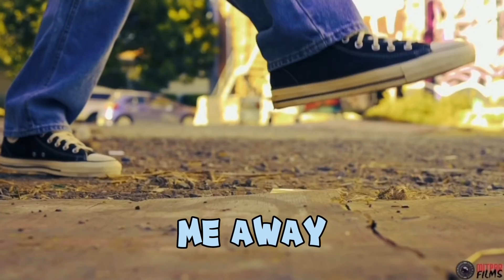Quest Clown - Fallin’ Away (Lyric Video)